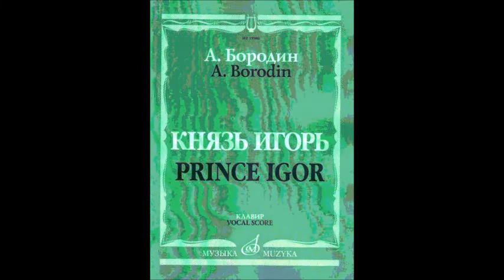Бородин Ария Кончака из оперы Князь Игорь Марк Рейзен 1951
Konchak´s Aria  (Prince Igor)
Дир. - А. Мелик-Пашаев